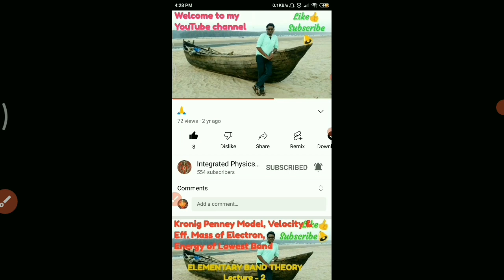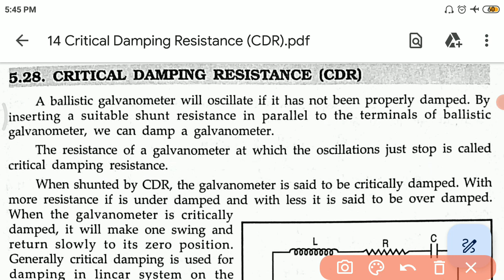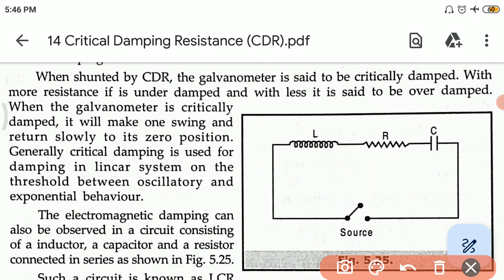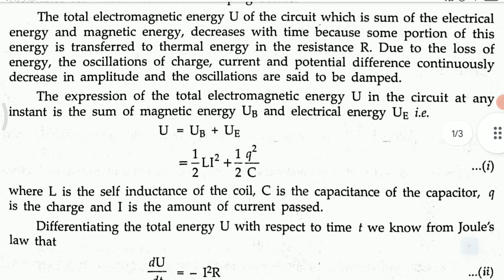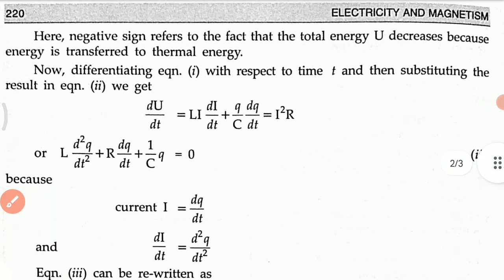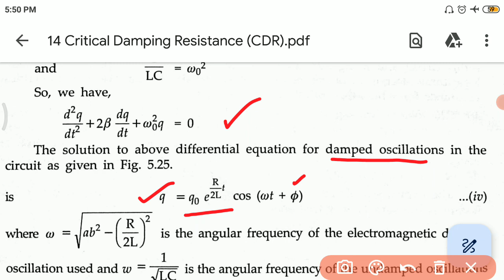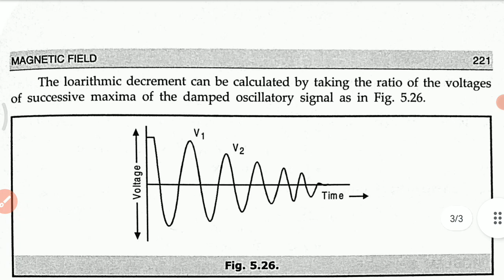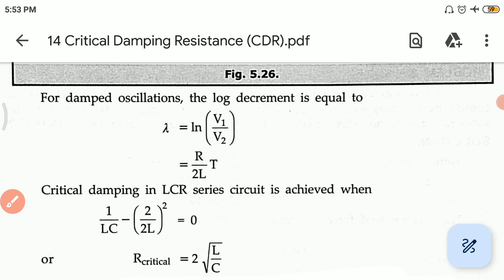Critical Damping Resistance (CDR) (CC-3 UNIT-2 Lec-14)